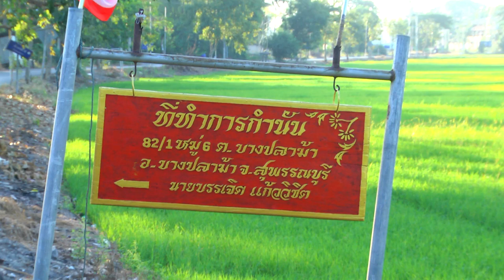นาคณพวิทย์ (ฟิล์ม) แก้ววิชิต วันที่ 6 ธันวาคม 2562 รับนาคฟิล์ม